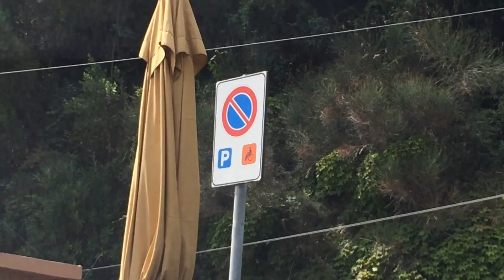Mit dem Rollstuhl durch Europa - Folge 5: Keine Matratze in Varazze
sit 'n' skate - In Varazze trafen wir zum ersten Mal unsere heute gute Freundin Ilaria. Sie zeigte uns die Stadt und den Strand. Vorher hatten wir uns mit einem Campingplatz in San Remo verkalkuliert und später machten wir uns auf den Weg nach Mailand.